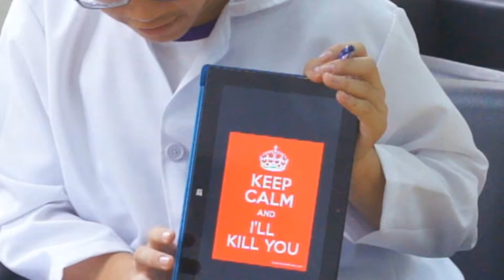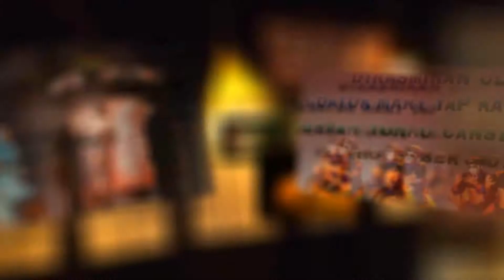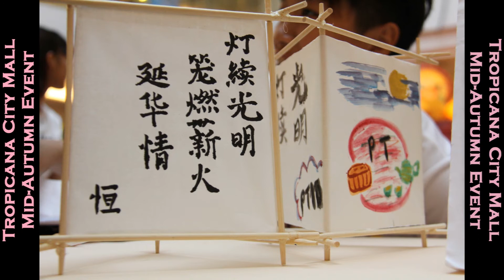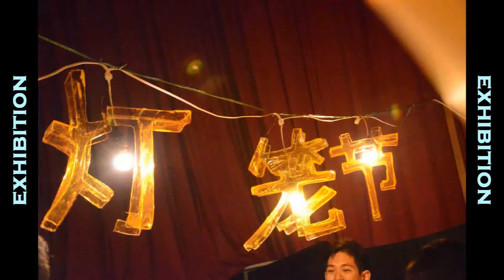PTUM 2013 Flashback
Starting to miss PTUM 2013 ???
Wanna relive all the touching, memorable moments ???
Well PTUM 2013 Flashback is here !!!
Revisit PT 13's Tropicana City Mall Mid-Autumn Event, Opening Ceremony, Exhibition and Carnival, all in one video !!!